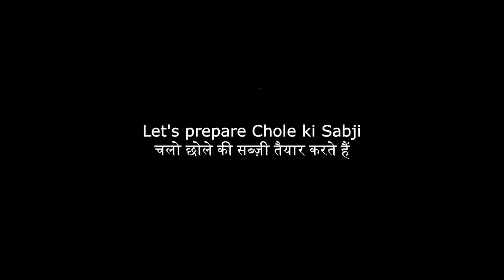आटे से बनाये परफेक्ट भटुरे और छोले आलू की सब्जी के साथ के साथ |Healthy Bhatura| Moms food flavours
Hello Friends ,
Today's Recipe is हलवाई स्टाइल खमीरी पूरी/भटूरा व छोले आलू की सब्जी बनाइये आसानी से घर पर

Halwai Style Aloo Chole ki Sabzi, Khasta Puri ke saath | Indian Nashta